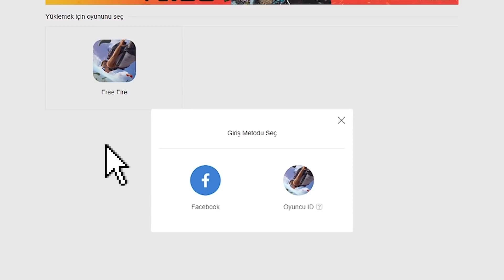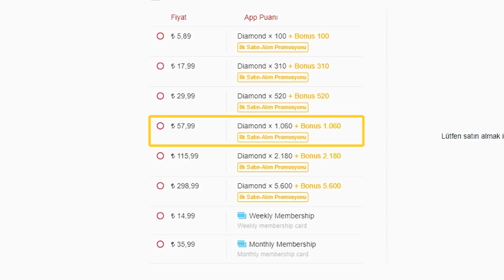COBRA MP40 EFSANE SİLAHI ÇIKARTIM DENEDİM SÜPERRR-FREE FİRE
Merhaba arkadaşlar.

Nimo TV: SDN GAME